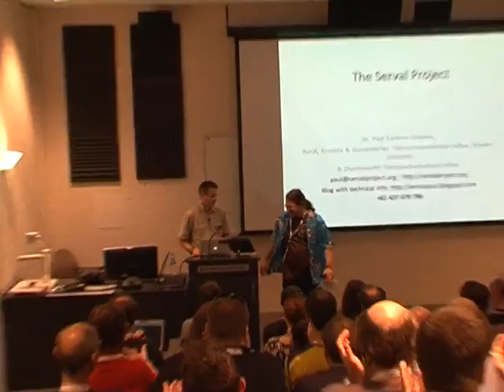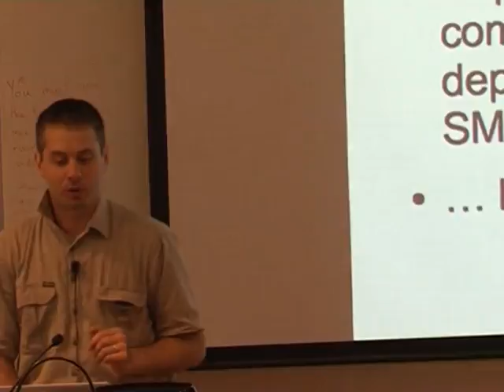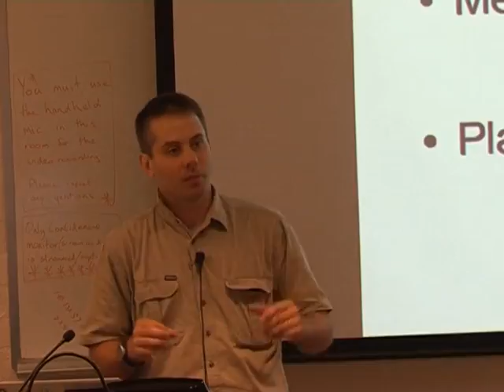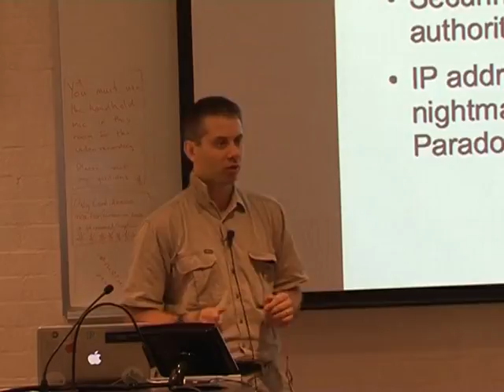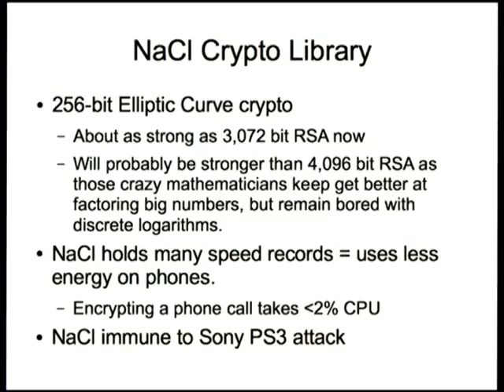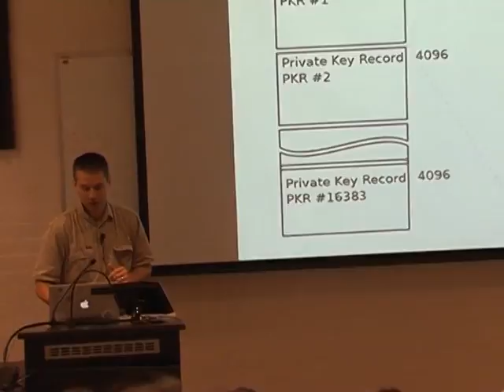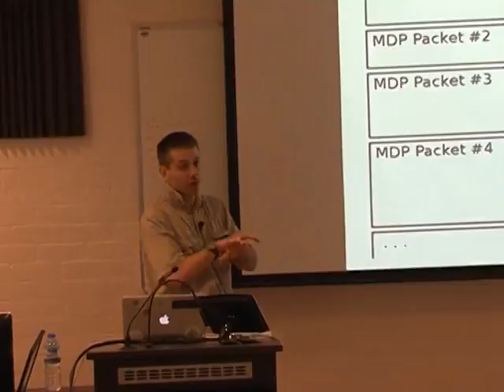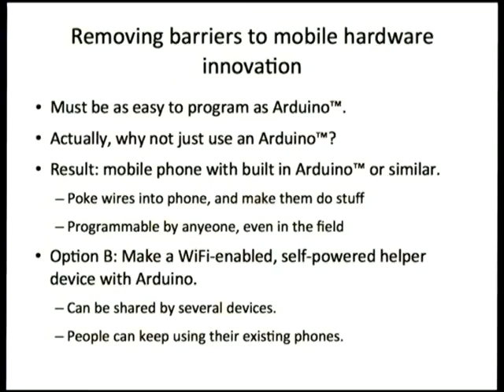Making Mobile Communications Secure linuxconf2013